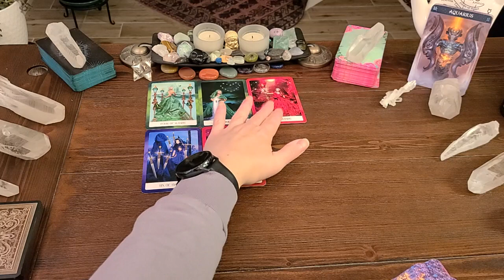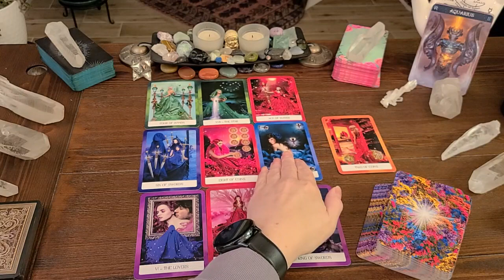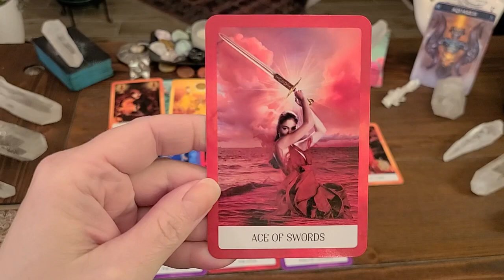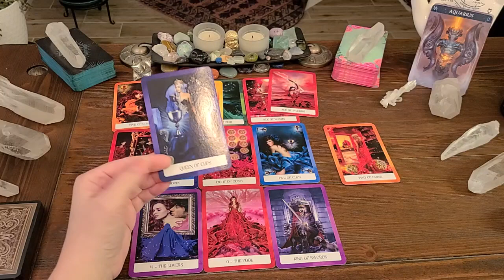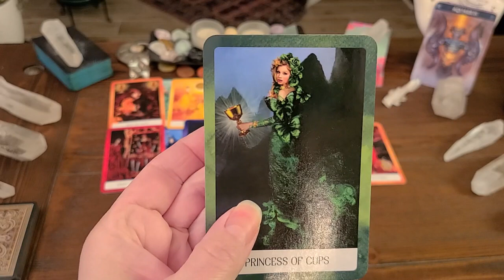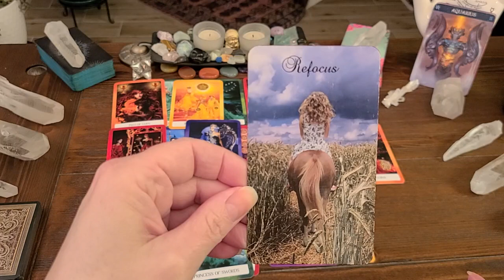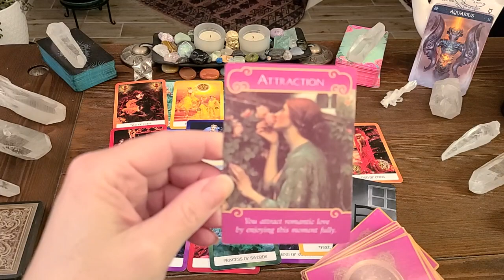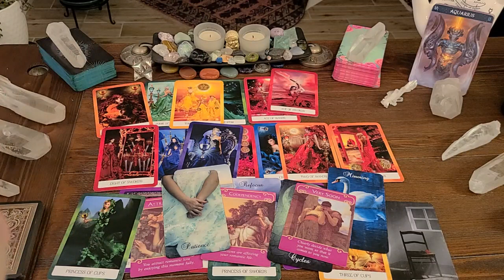AQUARIUS Your Person Wonders If They Are Good Enough! Cold Feet Before A Commitment!